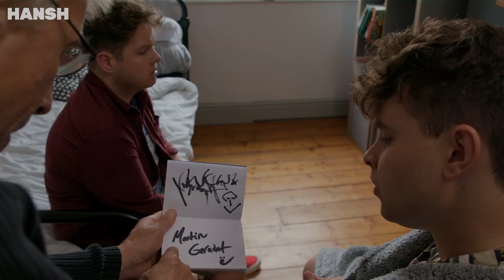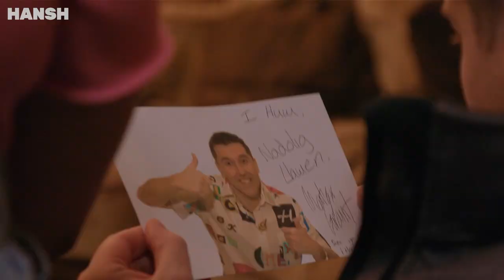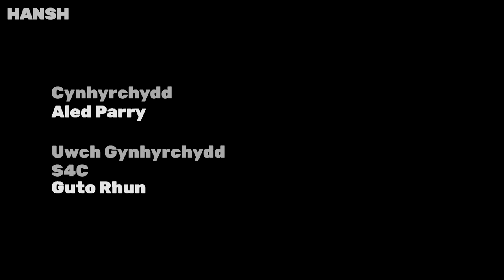LIMBO - Parentals - Pennod 5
Pan mae rhieni Huw’n cyrraedd yn ddirybudd, mae’r criw’n gwybod bod rhywbeth mawr ar droed. Ond wrth i Huw ddiflannu ar orchwyl pwysig, mae’n rhaid i Seren a Liam gyd-weithio i sicrhau bod ‘na ddyfodol iddyn nhw yn y tŷ.

When Huw's parents arrive unannounced, the crew know something big is afoot. But as Huw disappears on an important task, Seren and Liam have to work together to make sure they have a future in the house.